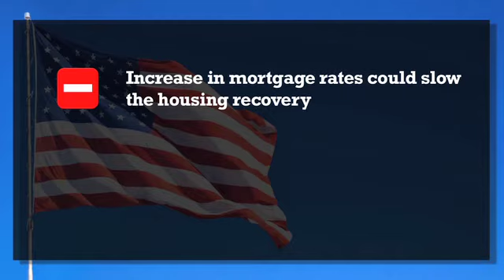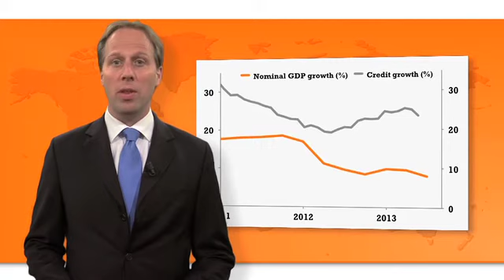Economic update July 2013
The "new normal" for the global economy involves "cautious optimism" and lingering concern, say ING economists.
In the latest monthly economic update video for eZonomics, ING senior economist Martin van Vliet highlights the latest economic conditions in the United States, China and Eurozone.
Global financial markets "haven't yet recovered from the shock waves" created by Federal Reserve chairman Ben Bernanke's hint that the US would "taper" its quantitative easing (QE) stimulus programme this year, says van Vliet.
Background on the taper is detailed in last month's update video and a blogpost on whether the share market's reaction was "irrational" is
However, the recovery in employment in the US is helping keep the overall recovery there "on track", says van Vliet, "enabling the Fed to indeed start tapering its stimulus programme later this year".
In China, credit growth has been well in excess of the growth of the economy and van Vliet says authorities appear determined to reign it in.
He says ING still retains its forecast of at least 6% growth for China for the next year.
In Europe, the recession appears to be gradually "petering out", though the recovery is expected to be slow and uneven.
Elections scheduled in September in Germany, a strong Eurozone economy, present a "clear risk".
for more about Money and your life.